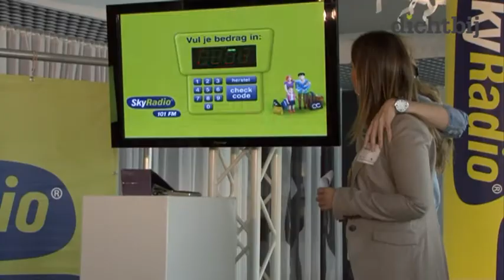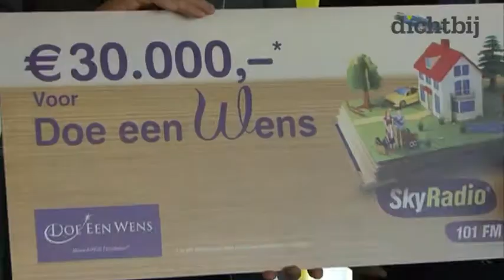Sylvia Schute wint een jaar lang gratis leven! Sky Radio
Stel je voor! Een jaar lang gratis boodschappen, tanken en vakanties en geen huur en verzekeringen betalen. Voor Sylvia Schute (41) uit Amersfoort werd deze droom op dinsdagmiddag werkelijkheid. Zij won als luisteraar van Sky Radio namelijk een jaar lang gratis leven ter waarde van maximaal 30.000 euro.